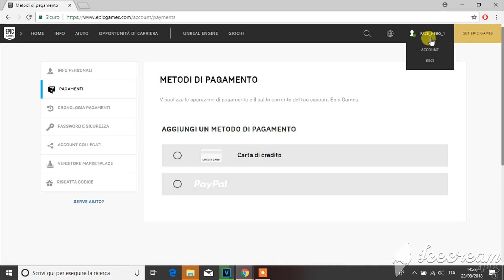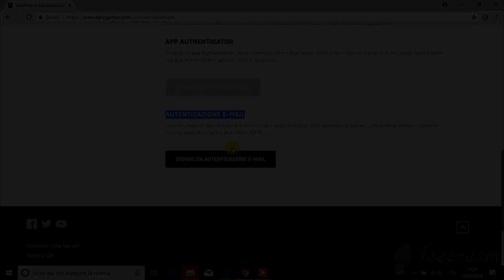Come avere il Ballo *BoogieDown* Gratis - Fortnite Battle Royale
Tutorial su come avere il Ballo *BoogieDown*